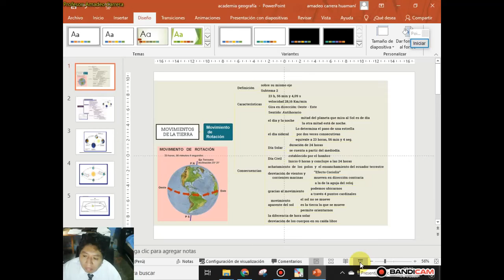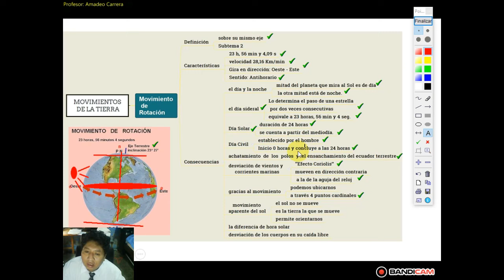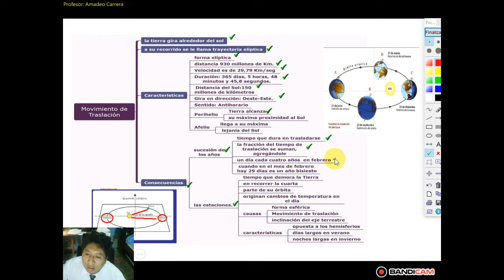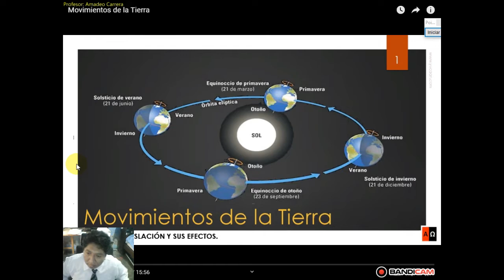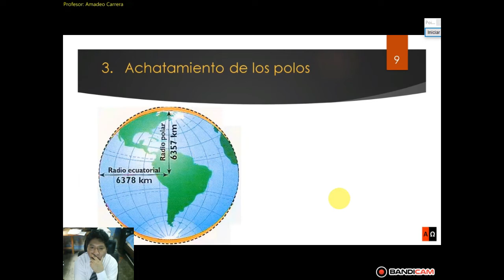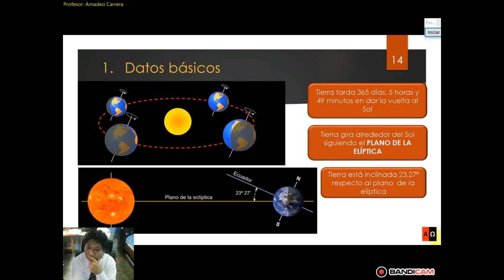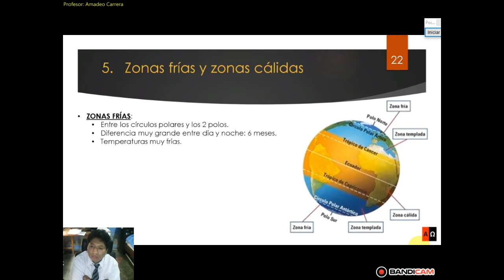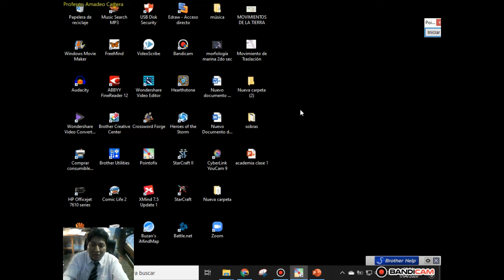Movimientos de la tierra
Clase N: 02
Curso: Geografía
Grado: Academia